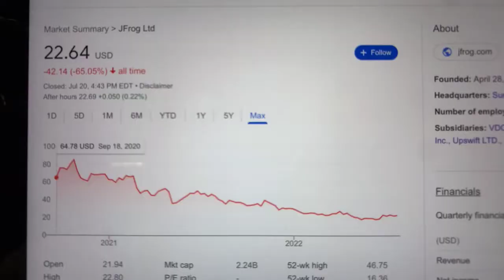🔴 JFrog Ltd FROG Stock Trading Facts 🔴